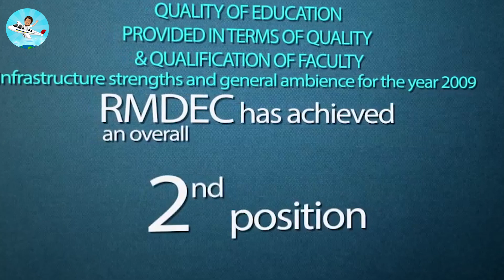TNEA 2023 190 to 200 Cutoff College List | BEST COLLEGES | தவறான முடிவை எடுக்காமல் இருக்க உதவும்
Students can apply through tneaonline.org, tndte.gov.in.

Qualifications:

Candidates must have passed their intermediate (Class 12) or equivalent examination from a recognised board with Physics, Chemistry, and Mathematics as compulsory subjects.

Minimum marks required for TNEA admissions is 45% in Class 12 for General Category and 40% for others.

As per the TNEA rules, an age relaxation provision is present for the reserved category.

Documents required:

Class 10 mark sheet

Class 12 mark sheet and hall ticket

Transfer Certificate

Scanned signature

Income certificate (if needed)

Nativity certificate (not for candidates who are exempted)

Identity proof

Category certificate (if applicable)

Courses Offered:

Through TNEA, Anna University offers various undergraduate courses like BE & BTech in different specialisation that includes:

Automobile Engineering

Biotechnology Engineering

Civil Engineering

Information Technology

Mechanical Engineering

Food Technology

Chemical Engineering

tnea 2023 application form date,
neet 2023 form fill up date,
anna university 2023 admission,
anna university admission 2023 tamil,
anna university application 2023,
tnea cut off analysis 2023,
how to apply for tnea 2023,
how to apply tnea counselling 2023 in tamil,
how to apply for tnea counselling 2023,
how to apply for tnea exam 2023,
tnea 2023 cut off,
tnea 2023 cut off marks,
tnea cut off 2023,
tnea counselling 2023 in tamil full details,
tnea counselling 2023 in telugu,
tnea counselling 2023 in tamil process,
cut off tnea 2023,
counselling process of tnea 2023,
neet 2023 expected cut off,
expected cut off tnea 2023,
will neet 2023 cut off decrease,
choice filling in tnea counselling 2023,
tnea counselling dates 2023 in tamil,
when tnea counselling 2023 start,
tnea 2023 date,
tnea 2023 documents required,
tnea counselling 2023 date,
tnea exam date 2023,
dinesh prabhu tnea 2023,
tnea exam details in tamil 2023,
neet 2023 expected cut off tamilnadu,
neet 2023 exam postponed,
tnea exam 2023,
tnea entrance exam 2023,
how to apply for tnea counselling 2023 in tamil,
tnea 2023 in tamil,
tnea counselling 2023 in tamil date,
tnea cut off 2023 in tamil,
tnea number meaning in tamil 2023,
neet 2023 latest news,
neet 2023 last date to apply,
neet 2023 latest news today postponed,
neet 2023 latest news today in tamil,
neet 2023 last 2 months strategy,
neet 2023 latest news today exam date,
neet 2023 live classes,
neet 2023 live,
tnea 2023 malayalam,
anna university 2023 maths question paper,
anna university 2023 maths important questions,
anna university mba 2023,
anna university may 2023 exam date,
anna university mba 2023 result,
tnea cut off 2023 predictions,
anna university 2023 pass mark,
anna university 2023 python important questions,
tnea cut off prediction 2023,
tnea sports quota counselling 2023,
neet 2023 registration,
neet 2023 registration form,
neet 2023 recall,
neet 2023 registration form date,
neet 2023 revision strategy,
neet 2023 revision,
tnea registration 2023,
tnea 2023 registration date,
tnea syllabus 2023,
tnea 2023 tamil,
tnea 2023 telugu,
tnea 2023 tentative date,
anna university tancet 2023,
anna university tancet 2023 result,
neet updates 2023,
anna university 2023 ug result,
anna university valuation 2023,
tnea cut off 2023 college wise,
what is tnea counselling in tamil 2023,
x 2922,
2023 q2,
2022 tn,
2nd time 2023,
round 4 tnea 2022,
round 4 tnea,
tnea today update,
tnea today news,
8 2023,
8 count track 2023,
2023 q9